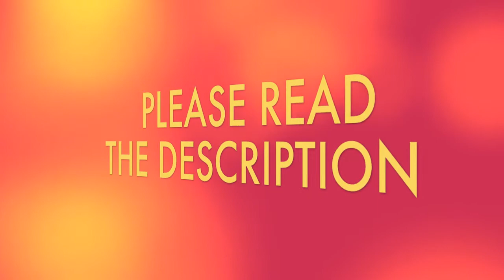1929 Rolls-Royce 20hp Shooting Brake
It's a 1929 RR Twenty, chassis GEN36. It carries its 3rd body. It's owned by a RR enthusiast who lives in San Jose, Cal.